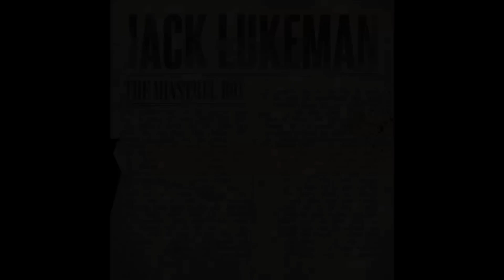Jack Lukeman - "The Minstrel Boy"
IN COMMEMORATION OF THE 1916 IRISH RISING AND ALL THOSE WHO PERISHED IN IT.

The song was originally written by The Bard of Ireland, Thomas Moore (1779–1852) using an old Irish melody  in remembrance of those whom had participated in (and were killed during) the Irish Rebellion of 1798 . The song gained widespread popularity and became a favourite and a great inspiration for the 1916 Easter Rising.The song gained worldwide popularity notably associated with organisations that historically had a heavy Irish representation worldwide.

The Minstrel Boy to the war is gone
In the ranks of death you will find him;
His father's sword he hath girded on,
And his wild harp slung behind him;"

Land of Song!" said the warrior bard,
"Tho' all the world betrays thee,
One sword, at least, thy rights shall guard,
One faithful harp shall praise thee!"

The Minstrel fell! But the foeman's chain
Could not bring that proud soul under;
The harp he lov'd ne'er spoke again,
For he tore its chords asunder;
And said "No chains shall sully thee,
Thou soul of love and brav'ry!
Thy songs were made for the pure and free,
They shall never sound in slavery!"